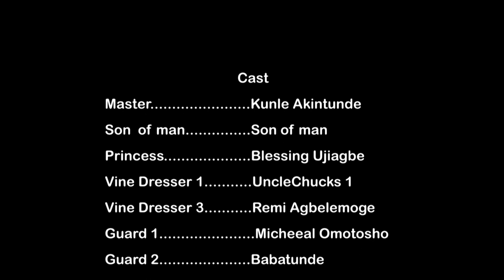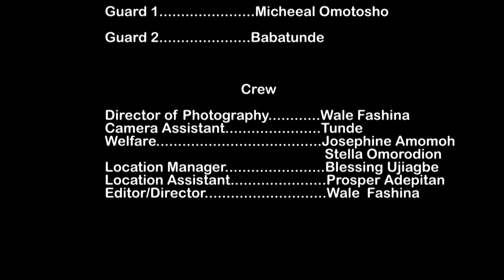Vine Dressers 3- THE VERDICT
From the cradle of vinedressers1-THE GENESIS and vinedresser2- THE ENCOUNTER come this intriguing and revealing episode titled - THE VERDICT.